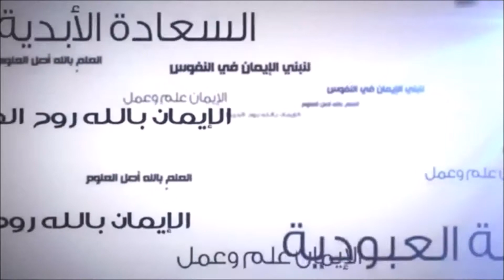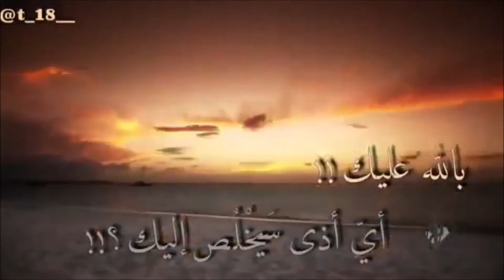حين يكون العبد في ولاية الله تعالى – للشيخ المغامسي